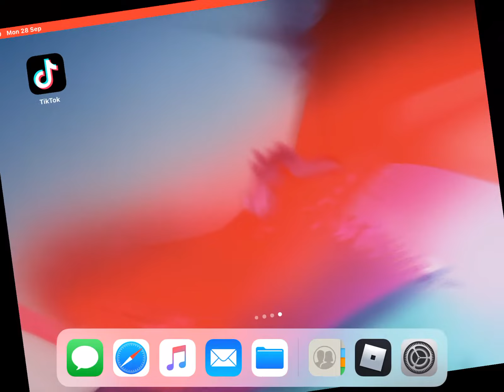This girl said I was faking doing a yt vid apparently a gold griffin isn’t worth neon leg to